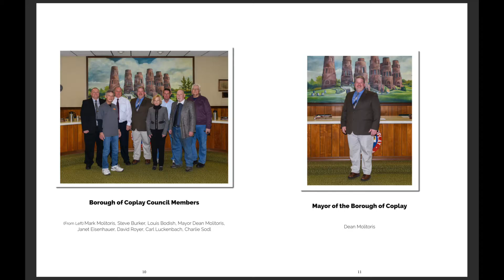Coplay 150th Book Preview